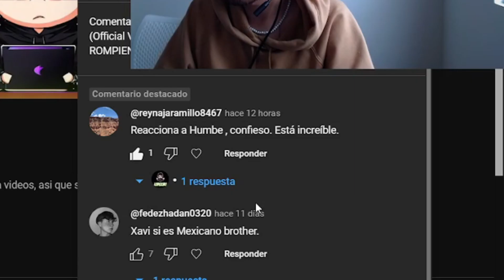(REACCIÓN) HUMBE - CONFIESO (Official Video) || QUE GRAN TECNICA VOCAL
Esta videoreaccion es para demostrar que MEXICO esta rompiendo con sus nuevos artistas , cada vez salen mejores talentos. Jamas lo habia escuchado, eso lo hace mas unico aun. A mi me gusto , ¿tu ya lo habias escuchado?

MEXICO EN LA CASA BABY

 Soy un colombiano que le gusta la musica y las reacciones las disfruta como la bandeja paisa.